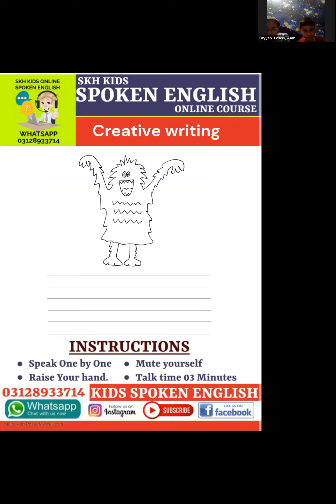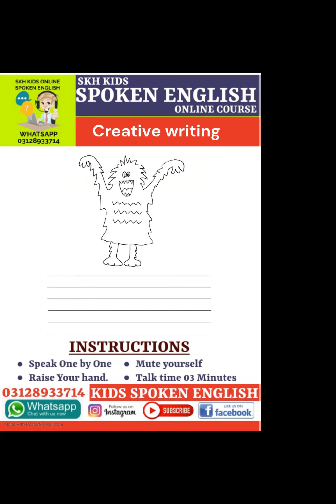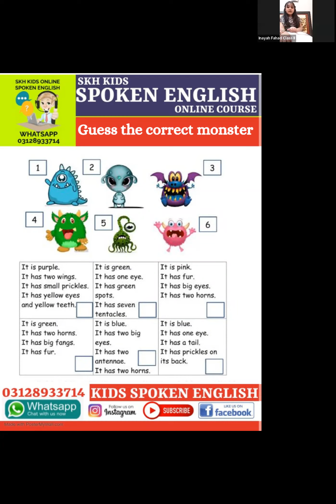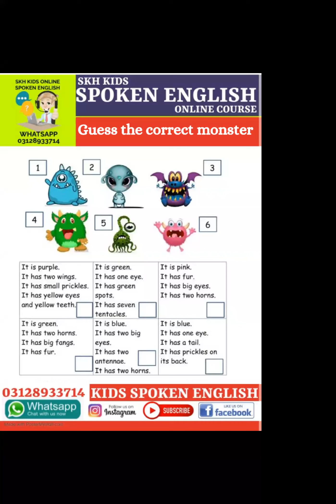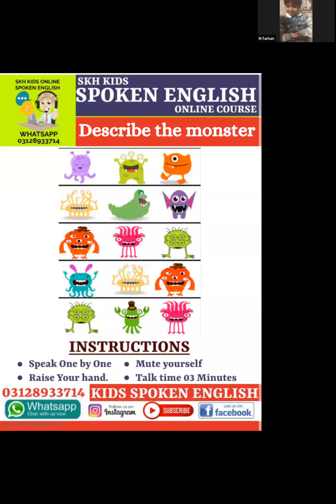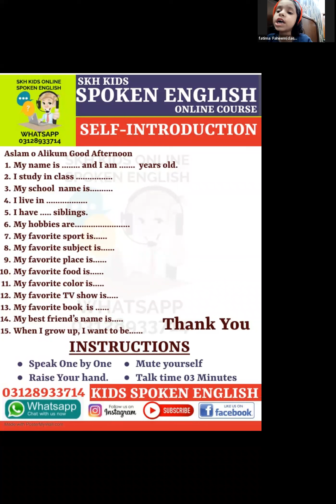CREATIVE WRITING | SKH SPOKEN ENGLISH ONLINE COURSE